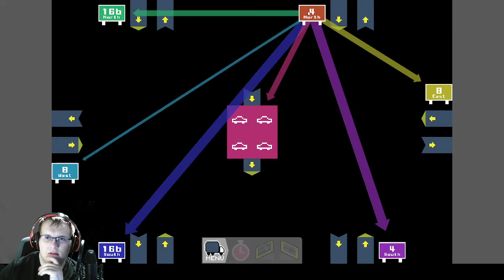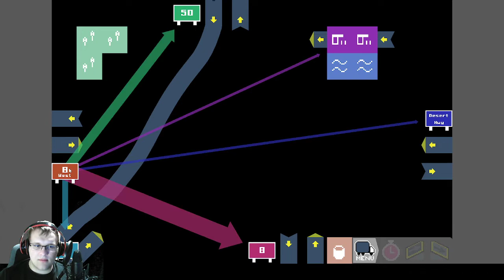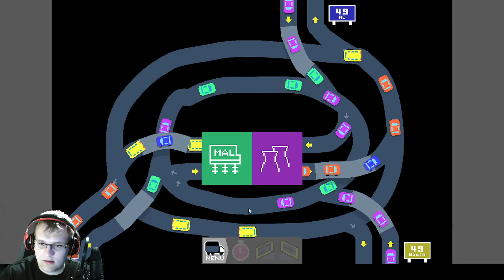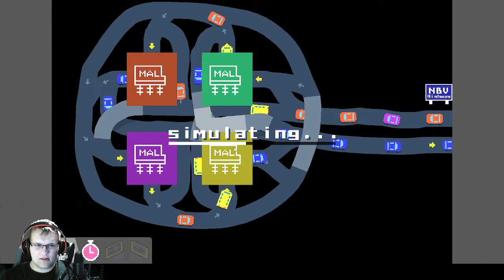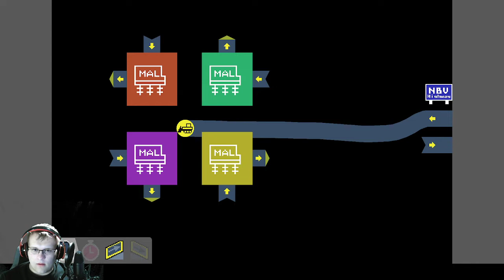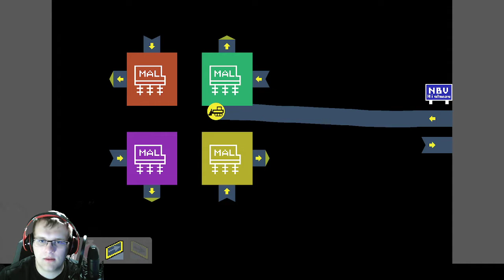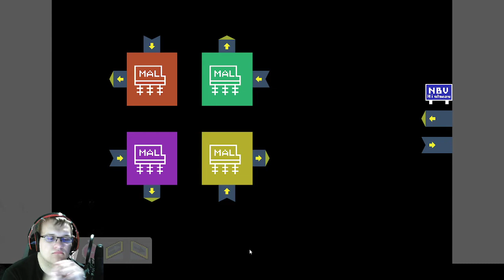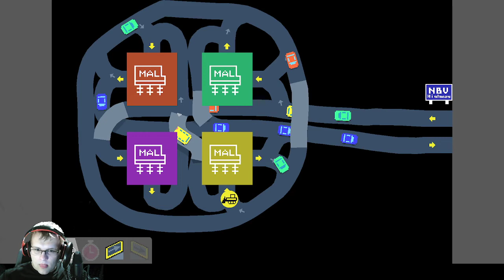Finishing Freeways!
Tonight I played Freeways and finished all of the levels.